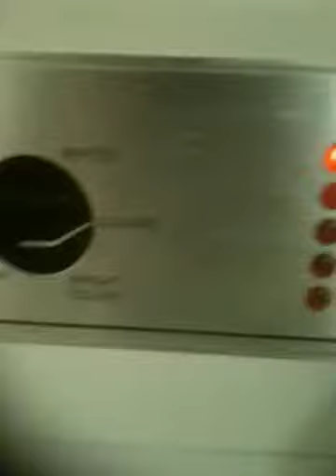Maytag washing machine 2/5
Machine in use